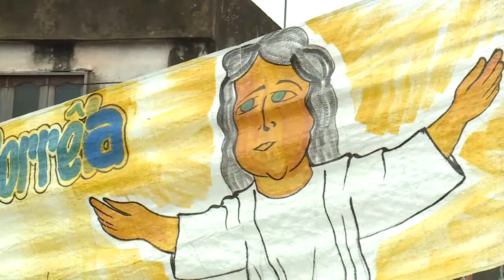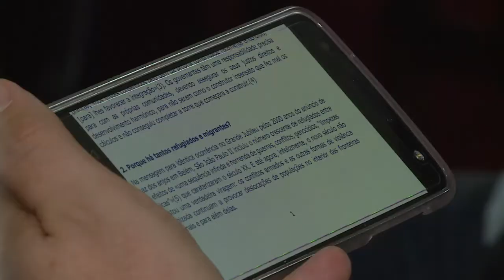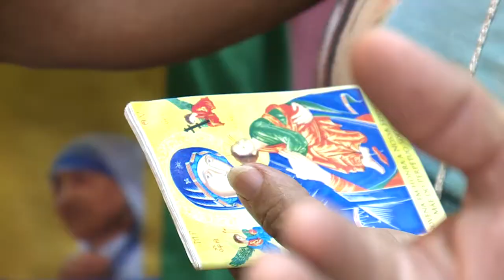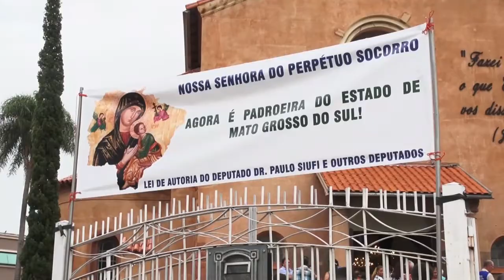Notícias Pastorais - 06/01/2018